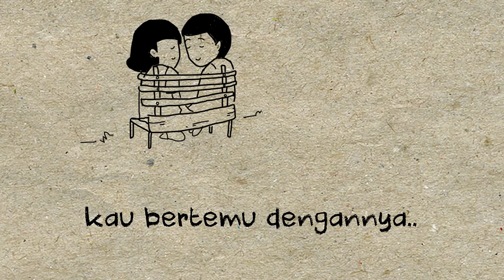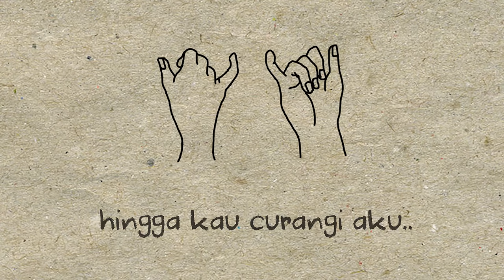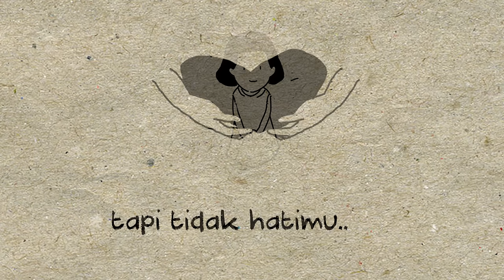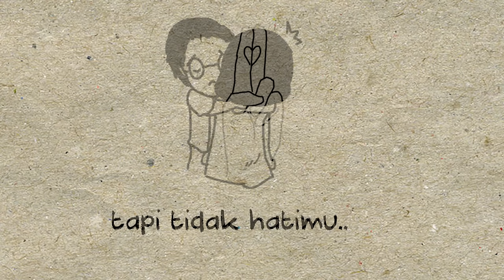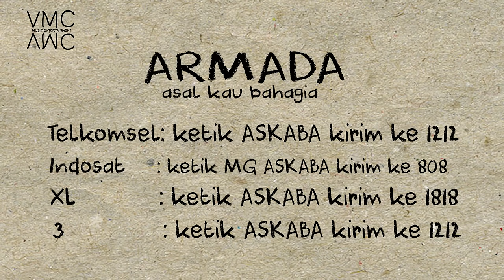Armada - Asal Kau Bahagia (Official Lyric Video)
Good news!

Untuk teman-teman Pasukan Armada yang ada di Malaysia, sekarang sudah bisa pasang RBT Asal Kau Bahagia. berikut ini Kode RBT nya:

Song: Asal Kau Bahagia
Artist: Armada
Maxis: 563226
DiGi: 2701396
Umobile: 6355656

Indonesia Ring Back Tone:

Telkomsel
Ketik:  ASKABA Kirim Ke: 1212

Indosat
Ketik: MG (spasi) ASKABA Kirim Ke: 808

XL
Ketik: Kirim ASKABA Ke: 1818

Produksi dari VMC Music Entertainment dan dibawah naungan Millionaires Club Artist Management.

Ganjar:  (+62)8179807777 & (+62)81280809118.